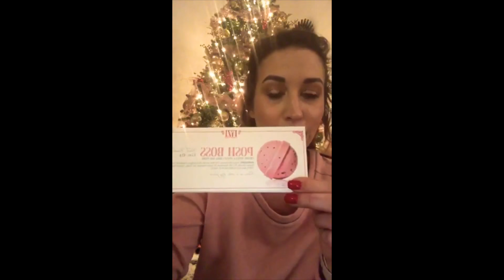Treat Yo’ Self Tuesday - Last Minute Gifts!